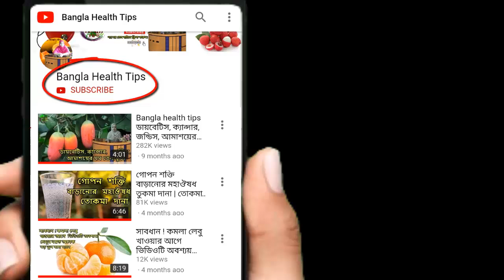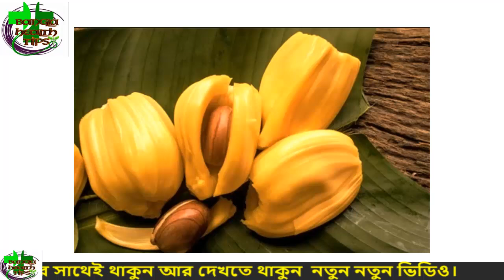কাঁঠাল খেলে কোন কোন রোগ সারাজীবনেও হবে না জানেন? Bangla health tips কাঁঠাল খাওয়ার উপকারিতা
কাঁঠাল খাওয়ার উপকারিতা
কাঁঠালের ২০ টি উপকারিতা
কাঁঠাল খাওয়ার ফলাফল
কাঁঠাল খেলে কি হয়?
benefits of eating jackfruit
কাঁঠাল জীবনে একবার খেয়ে থাকলেও ভিডিওটি দেখুন। কাঁঠাল খেলে আপনার শরীরে যা যা ভয়ংকর পরিবর্তন ঘটতে পারে
কাঁচা কাঁঠাল কেন খাবেন
কাঁঠালের উপকারিতা এবং অপকারিতা
কাঁঠাল খাওয়ার নিয়ম
পরে আফসোস করে লাভ নেই!
কাঁঠাল খাওয়ার পর এই ৪টি জিনিস খেলেই ঘটবে বিপদ